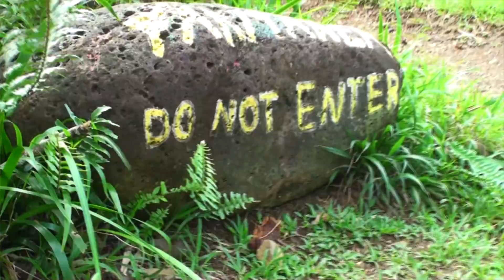Adventure Brothers - Journey To Hawaii - Episode 1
The series premiere of Adventure Brothers is here! Get ready to go on an epic adventure with two brothers. Join them as they travel around Hawaii discovering new things and creating memories along the way.